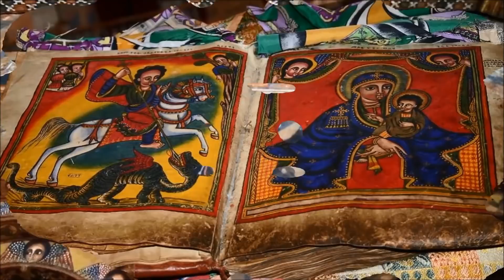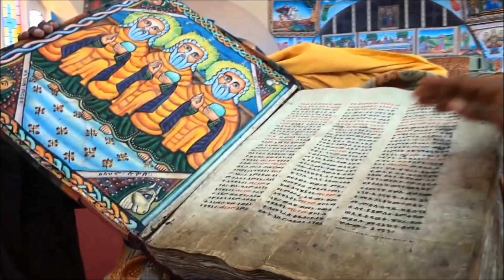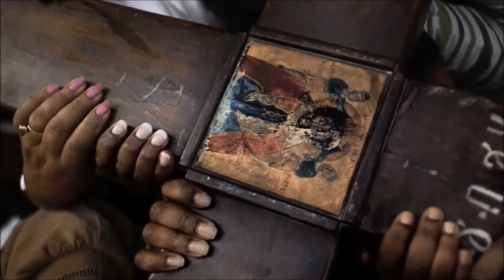ሕማማተ መስቀል | The Passion of Jesus Christ according to the Ethiopian Orthodox Tewahedo Church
• Ethiopian Orthodox Tewahedo Church Teaching
• TITLE: ሕማማተ መስቀል
• የኢትዮጵያ ኦርቶዶክስ ተዋሕዶ ቤተ ክርስቲያን ትምህርት
• ርዕስ፦ ህማማተ መስቀል (The Passion of Jesus Christ)
EOTC (Orthodox Tewahedo) Channel
Ethiopian Orthodox Tewahedo Church (EOTC) | የኢትዮጵያ ኦርቶዶክስ ተዋሕዶ ቤተ ክርስቲያን (የኢ/ኦ/ተ/ቤ/ክ)
* እዚህ ቪድዮ ላይ ከኦርቶዶክሳዊት ክርስትና አስተምህሮት (ስርዓት፣ ቀኖና እና ዶግማ) ውጪ የሆነ ነገር ካያችሁበት በፍጥነት መልዕክት እንድትልኩልን በእግዚአብሔር ስም እንማጸናችኋለን። እናመሰግናለን። እግዚአብሔር አምላክ ሀይማኖታችንን ይጠብቅልን።
* If you saw something on this video which is out of the teachings (discipline, dogma/doctrine and canon) of Ethiopian Orthodox Tewahedo Christianity, we kindly ask you to inform us as soon as possible by writing a short message. Thank you and May God bless our religion.